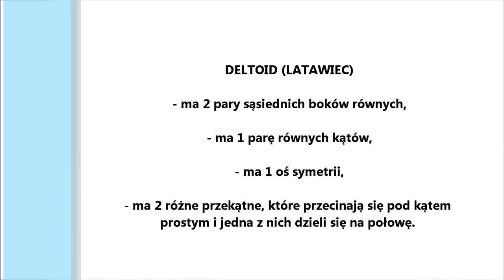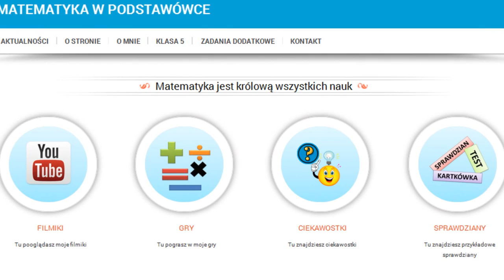Jak z prostokątnej kartki złożyć deltoid?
Na koniec filmu przypominam własności deltoidu